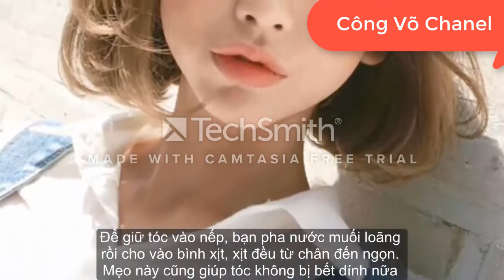làm đẹp miễn phí tại nhà tự nhiên 100% - XEM NGAY ĐỪNG BỎ LỠ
► Nội dung nhằm mục đích giáo dục hướng dẫn